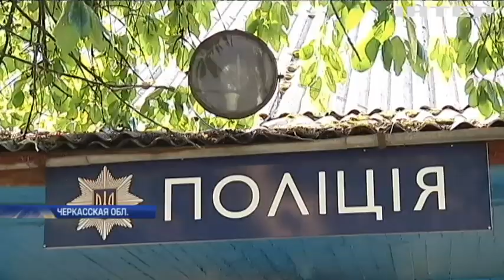В Черкасской области мужчина избил воспитательницу детсада